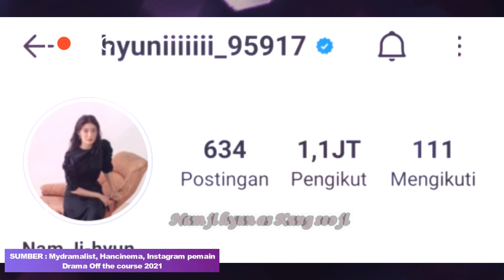(ENG-INDO) DRAMA FESTA OFF THE COURSE 2021 SYNOPSIS / OFF ROUTE BIODATA ACTORS / 경로를 이탈하였습니다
Inilah para pemain drama festa off the course / off route 2021 :
Nam ji hyun sebagai Kang soo ji
Park ji young sebagai Kang gyeong ae
Kim bum soo sebagai Goo sung chan
Seo jung yeon sebagai peran pendukung
Moon sang hoon sebagai peran pendukung